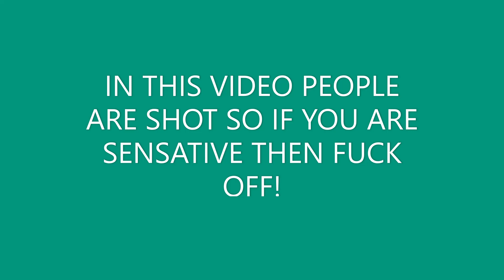Video shows Polish police shooting man with AA-12 shotgun. (GtaRP)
...shell to the face.